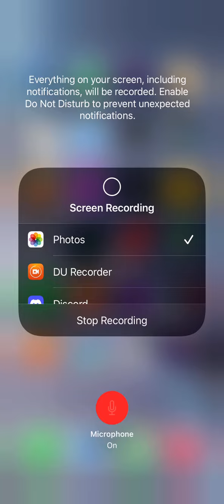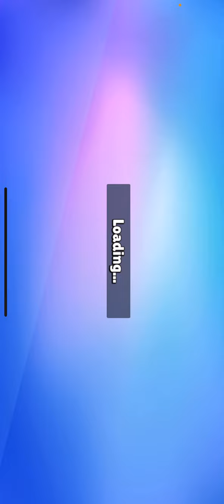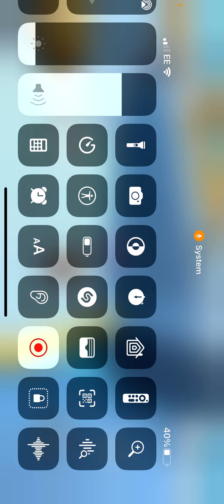Playing Stumble Guys and talking￼